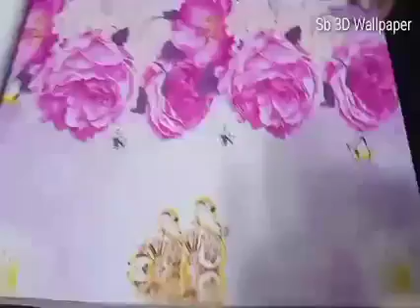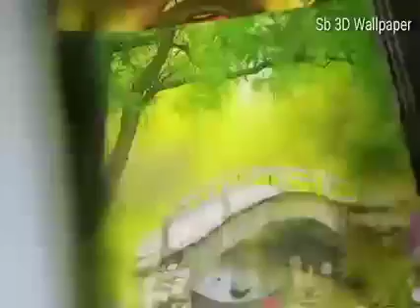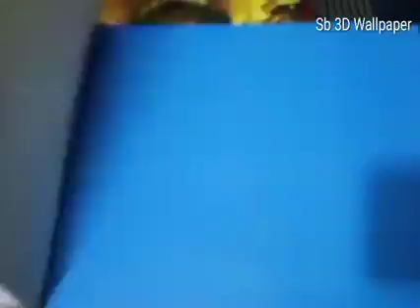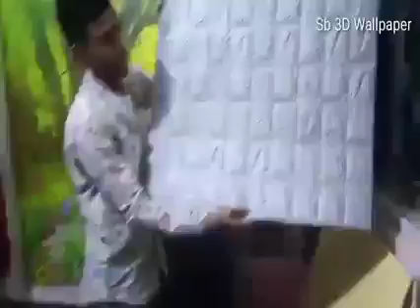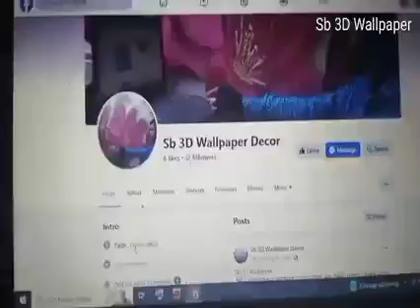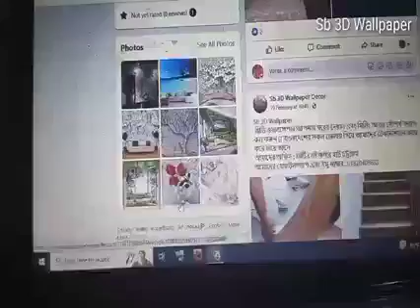২০২৩ সালের থ্রিডি ওয়ালপেপার কালেকশন ওয়াটারপ্রুফ ওয়ালপেপার Best Quality 3D Wallpaper Price Dhaka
২০২৩ সালের থ্রিডি ওয়ালপেপার কালেকশন ওয়াটারপ্রুফ ওয়ালপেপার Best Quality 3D Wallpaper Price Dhaka